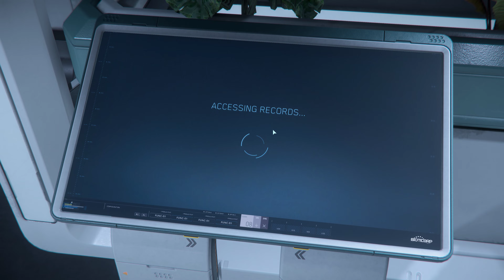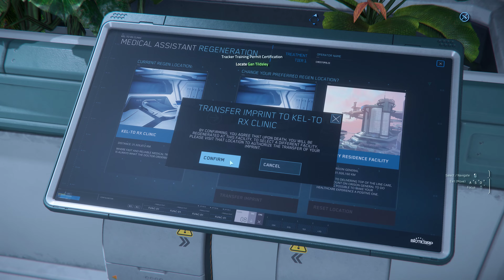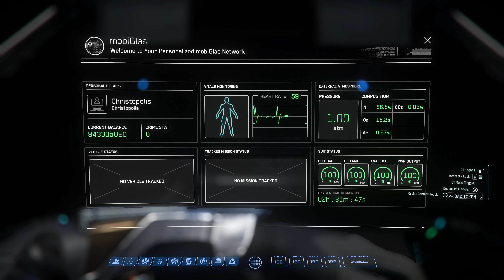Star Citizen 4K Alpha 3.20 | 60 FPS Gameplay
Progressing through bounty certifications with the Anvil Hornet
Another patch update, bounty certificates are reset but at least the progress remains. The bounties were spread-out all-over Stanton lol, but the game was running smoothly! 😎

Chapters:
0:00 Orison
6:00 August Dunlow Spaceport
13:40 Providence Platform
21:00 August Dunlow
28:00 Seraphim Station
37:30 QT to CRU L1
41:00 Ambitious Dream Station
43:40 QT to HUR L3
48:30 Thundering Express Station
51:10 QT to Hurston W/A
1:00:45 Everus Harbor
1:07:10 QT to Magda
1:16:30 Bounty
1:20:10 QT to ARC L4
1:26:30 Faint Glen Station
1:28:00 QT to HUR L4 (30K!)

Native 4k
Very-High Settings | 3840 x 2160
Operating System: Windows 11 Pro-64-bit
Processor: 11th Gen i9-12900K
Memory: DDR5 64 GB 6000 MHz
NVIDIA GeForce RTX 3090
Thrustmaster Warthog Joystick and Throttle
MFG Crosswind Rudder Pedals
Tobii 5

Asus AI Overclocking: On
Process Lasso: On
Efficiency cores ON and HT ON

Nvidia Control Panel Settings:
Anisotropic Filtering: Application-controlled
Anti-Aliasing - Mode: Application-controlled
GSYNC: On
Power management mode: Prefer Max Performance
Shader Cache Size: Unlimited
Texture Filtering Anisotropic Filtering: Off
Texture Filtering Negative LOD bias: Clamp
Texture Filtering Quality: Quality
Texture Filtering Trilinear optimization: Off
Threaded Optimization: On
Triple Buffering: On
VSYNC: Application-controlled
Vulkan/OpenGL present method: Prefer layered on DXGI Swapchain

Looking to join an Organization in Star Citizen?